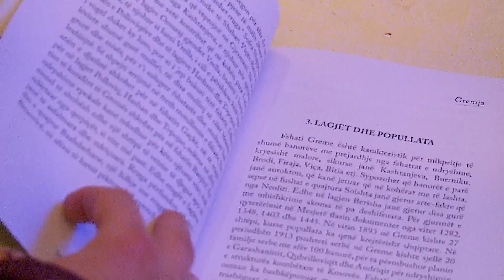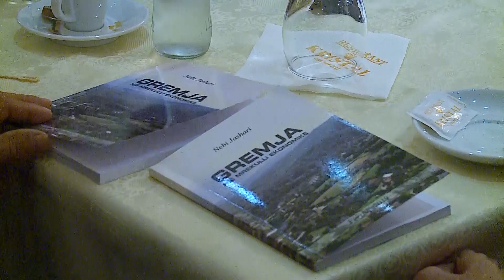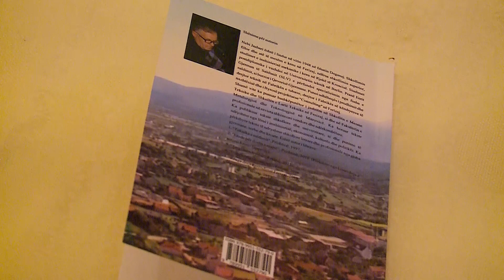Promovohet monografia për fshatin Greme - 1 DHJETOR 2019 RTV TEMA